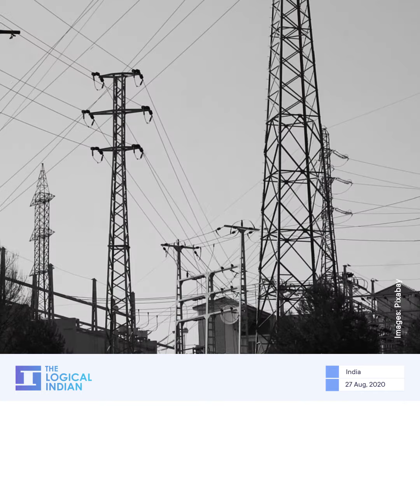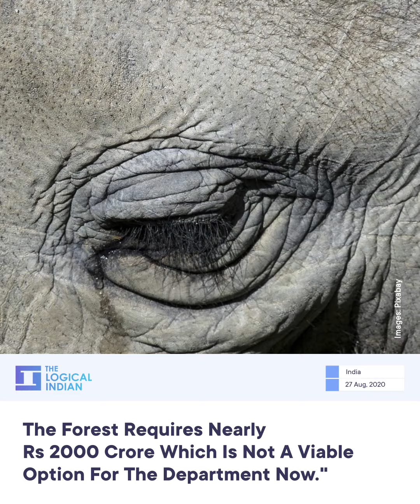Chhattisgarh Electricity Dept Laid High-Tension Wire In Forest; Hunters Use It To Kill Animals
As many as a dozen people and more than 100 animals including 15 elephants have been killed in Chhattisgarh's Surguja Forest Division and adjoining forests in the last two years due to electrocution after the State Electricity Department laid down high tension wire from the forest.